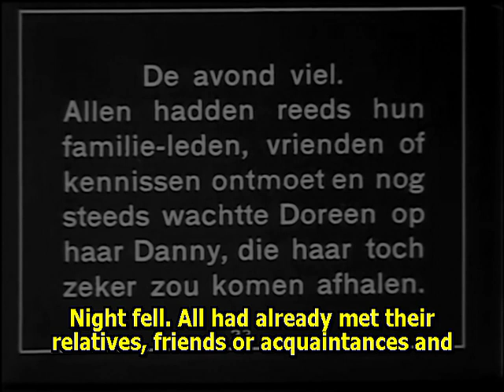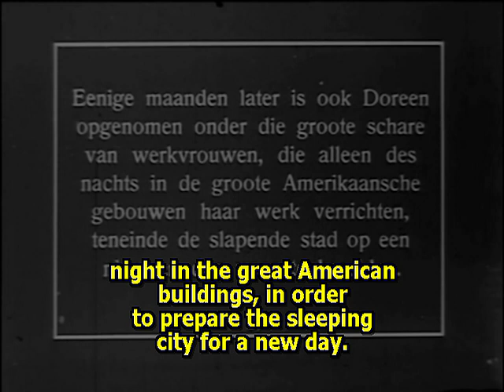Dinty 1920 Wesley Barry Colleen Moore Marjorie Daw Pat O'Malley Noah Beery Anna May Wong ⚡UPGRADE⚡